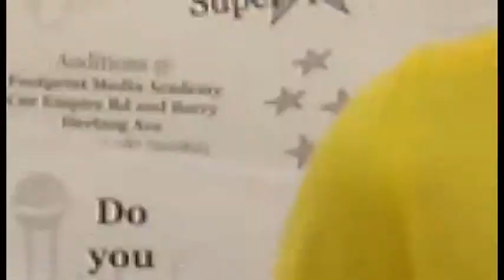143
Ignite Round 2